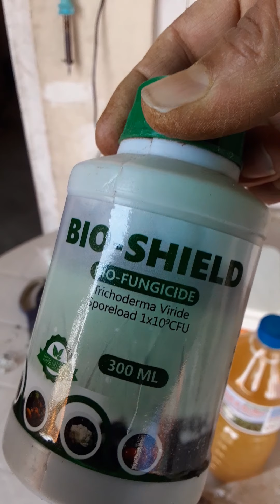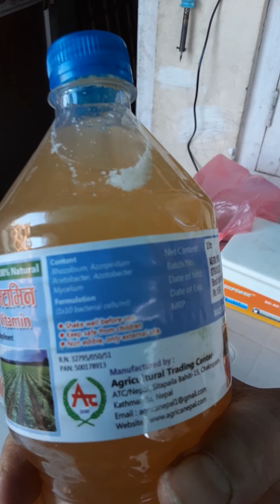Microbes farming narendra pokharel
Hydroponics